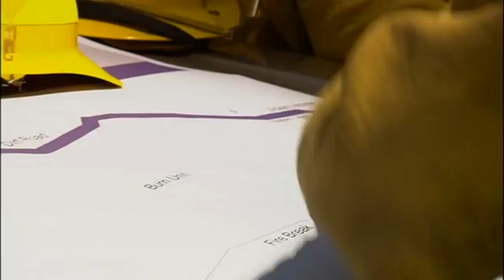A Forest in Balance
The benefits of Prescribed Burning to manage forestland and reduce hazardous fuels that feed wildfires.